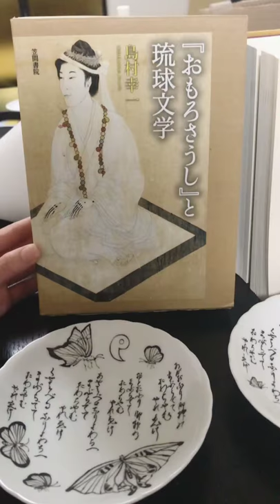おもろそうし ／ OMOROSOUSHI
【2017年/絵皿】

1531年～1623年の琉球王国の歌謡集。
琉球王国の最高女神官である聞得大君の琉歌。
ヲナリ神（姉妹神）が美しい蝶となってやってきて航海を守護してくれていると謳われている。琉球の民俗では、蝶やトンボ、鳥などは霊魂の変化したものであり、象徴とされている。

【2017 / Picture plate】

The poem collection of the Kingdom of the Ryukyu from 1531 to 1623.
Ryukyu poem of KIKOE OHKIMI who the highest goddess of the Ryukyu Kingdom is.
It is said that the WONARI GAMI (sister god) became a beautiful butterfly and guarded the voyage. In the folklore of the Ryukyu, butterflies, dragonflies, and birds are like changed objects of the soul, it is regarded as symbolic.